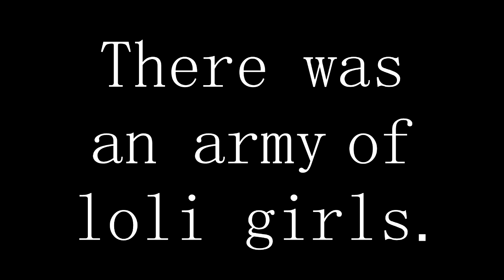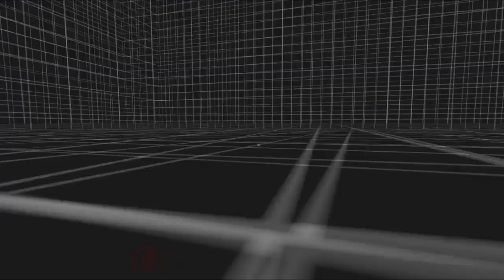I was a part of loli invasion! (in VR)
The things you're about to see took place in virtual reality. No loli girls were harmed. If you see us, join us or run...for your life...